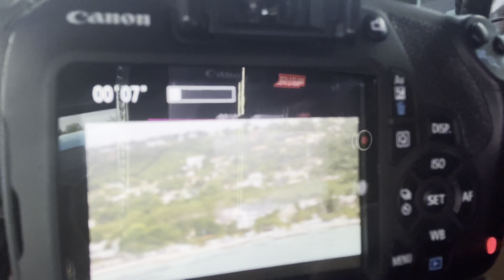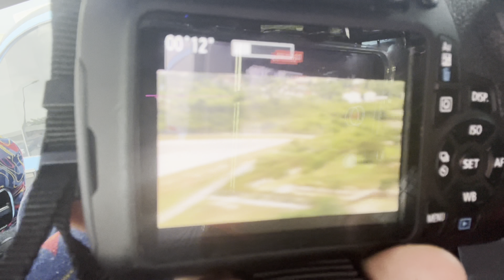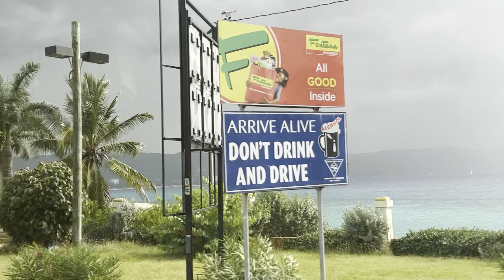WE WENT TO JAMAICA .!! 🇯🇲🌴